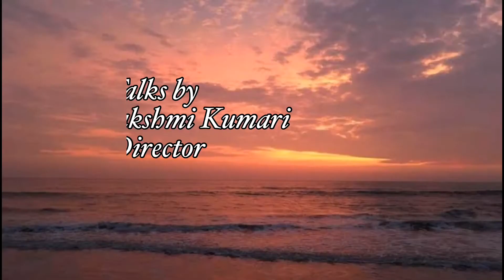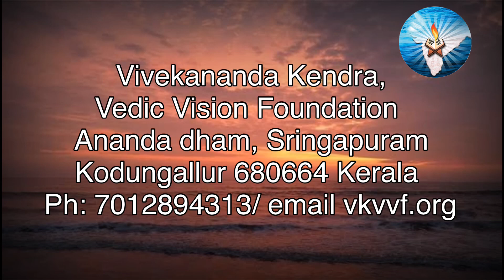21. Love India in English